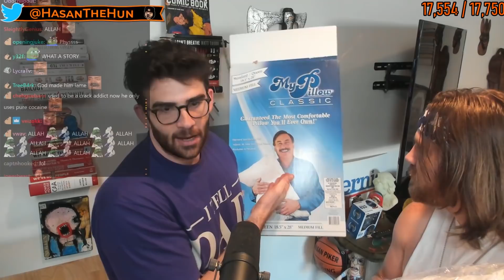Opening Your P.O. BOX Gifts (My Pillow Review)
Will Neff and I open my POBOX and review the My Pillow from Trump's favorite pillow CEO.